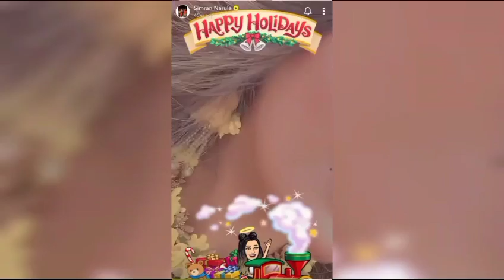Simran Narula Mehandi Function Full video 📷❤️❤️❤️| Must watch